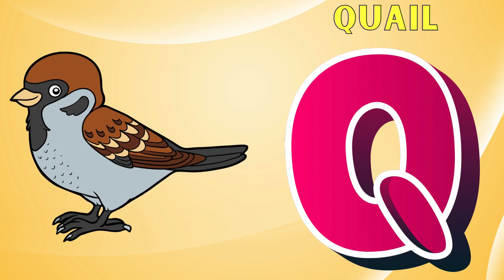Abc Song | Abc Phonics Song | Phonics Song For Toddlers | Alphabet Song For Kids | Nursery Rhymes